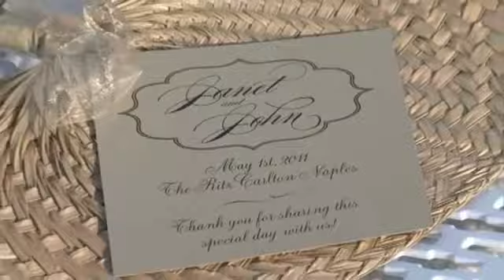Janet and John's Ritz Carlton Wedding Highlights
Getting married later in one's life can be a beautiful, romantic and rewarding experience.  John and Janet exchanged their marriage vows with each other on the beach of the Ritz Carlton, Naples,Florida. Their children, grand children, and many friends were there to share in their happiness.

The guest of Janet and John enjoed cocktails in center court and a luxurious reception.

Janet's delightful phone call to us to exclaim "We love our video!" was greatly appreciated by everyone here at NOVP.

Congratulation John and Janet.  NOVP wishes you  a long and happy life together.